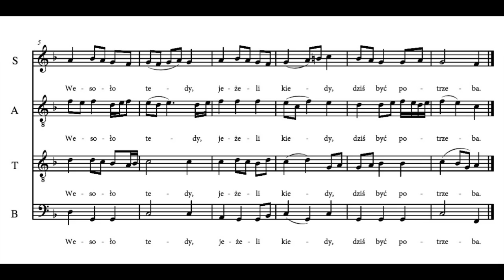W Betleem mieście - Paweł Bębenek & Perfugium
Sł. i  muz. tradycyjne; opr. P. Bębenek

Utwór z Płyty "Gdy się rodzi Zbawca Świata" (2009) w wykonaniu zespołu Perfugium w składzie:
Bogumiła Kowalska, Natalia Kucia, Joanna Przybyłowska, Bożena Solarz, Magdalena Czopek, Anna Iwan, Zofia Nowak, Jakub Haberko, Mateusz Kowalski (kier. art.) Mateusz Solarz, Paweł Iwan, Michał Kłos, Piotr Przybyłowski.